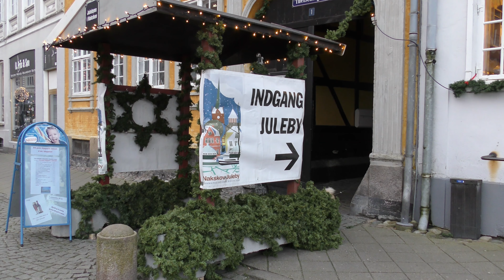Nakskov jule by åbner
Julen nærmer sig med hastigt skridt de første tegn er Nakskov jule by åbner, Nakskov jule by er en af landets flotteste julebyer, som helt bestemt er et besøg værd